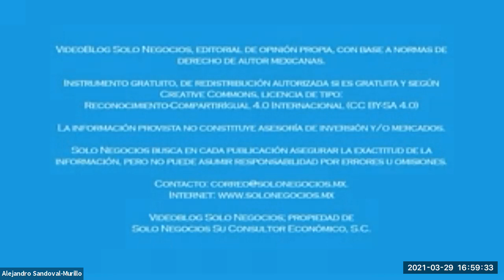[SNR] Solo Negocios Radio del 29 de marzo de 2021